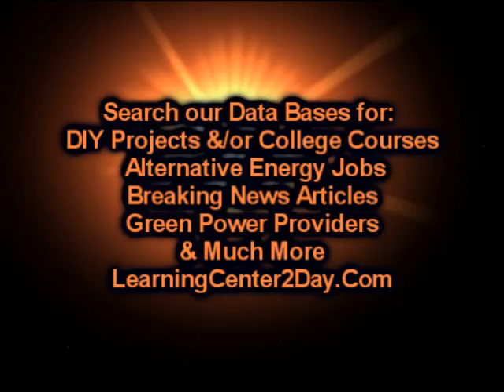Las Vegas Green Clothing | LearningCenter2Day.Com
Las Vegas Green Organic, Las Vegas Green Studies, Las Vegas Green Swimming Pool Products, Las Vegas Green Swimming Pool Supplies,